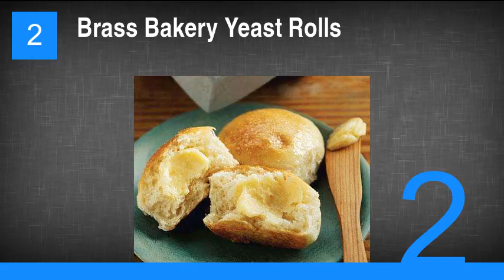Golden Corral Recipes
1. Golden Corral Meatloaf
2. Brass Bakery Yeast Rolls
3. Bourbon Street Chicken
4. Chocolate Chess Pie
5. Golden Corral's Banana Pudding
6. Golden Corral's Seafood Salad
7. Golden Corral's Bread Pudding